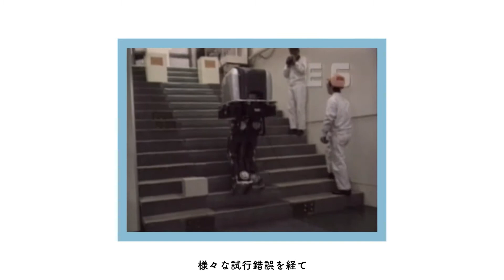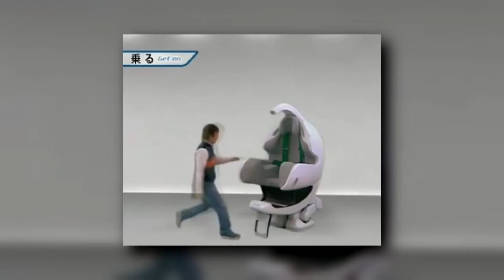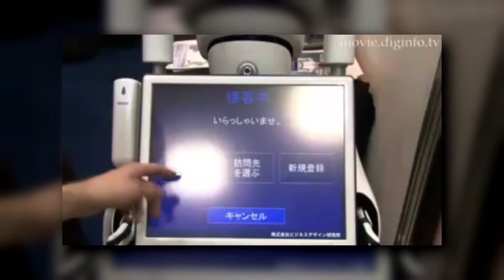Top 10 Most Popular Robots In Japan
In today’s video, we are taking a look at Top 10 most popular robots in Japan! Make sure you watch the video till the end to see the biggest robot that has ever been built in the history of mankind!

This is a tech channel that shows you the tech news and the trending of the future tech business and industry, we also talk about the enterprises inside, technology facts, entrepreneur's brand story and their new toys including advanced products and their innovation stuff. We believe the new technology will take us to the next level and we'll be more convenient in the future.If you're looking for new tech info or industrial dynamics, make sure to hit that subscribe button!